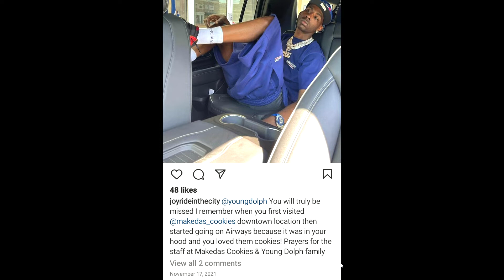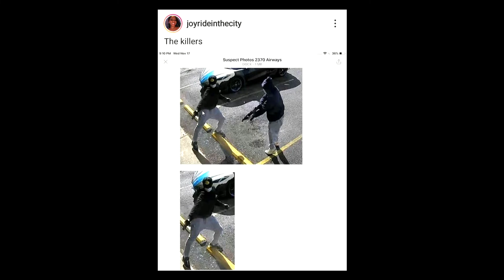The Commissioner Jerred Price Girlfriend Ronisha Joy was a Makeda's worker when dolph got Murdered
The Streetz are saying that Allegedly Commissioner Jerred Price Girlfriend Ronisha Joy was at Makedas cookies working the day Young Dolph was killed and she went to her instragram to make a post to pretend like she never was there.  Even though she made sure she showed the date and time she posted it on purpose. The problem is the photos she posted was from Microsoft Word Documents Not from Memphis police department social media account. Yall the streetz are going crazy about all this new information that is coming out allegedly.